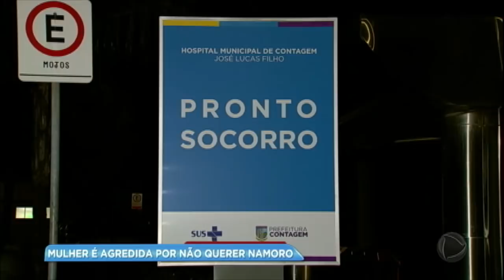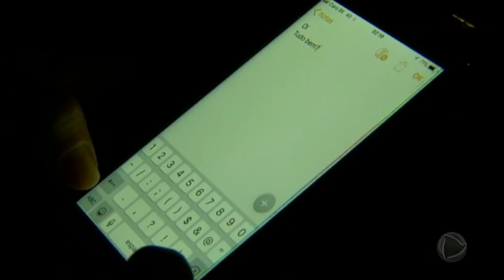Mulher é agredida por não aceitar pedido de namoro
O homem de 32 anos é acusado de tentar matar uma mulher de 52 anos com quem tinha começado um relacionamento pela internet. Entre um bate papo e outro o casal decidiu se conhecer pessoalmente, mas depois do encontro ela desistiu do relacionamento. A aposentada foi vítima de um golpe na coluna e pode perder o movimento das pernas.